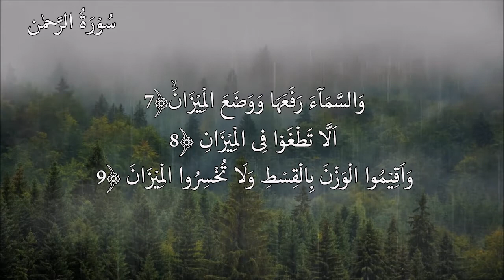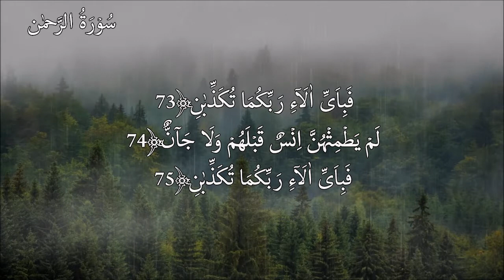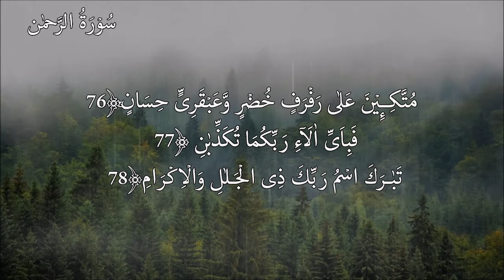Surah Rahman سورة الرحمن - Amazing Quran Recitation Video - Beautiful Tilawat - Quran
Sūrat ar-Raḥmān[1] (Arabic: سورة الرحمان‎, "The Most Merciful") is the 55th surah of the Qur'an with 78 ayats. Most muslim scholars place Sūrat ar-Rahman in the Meccan period.[2][3] Western scholars, such as Theodor Nöldeke, count this Surah towards the early Meccan Surahs.[4]

Summary:
1-13(God Taught Quran, Created Man And His Eloquence, Created Heavens In Balance And All In Justice, Which Of The Favors Of Your Lord Will You Deny), 14-16(Man Created From Clay, Jinns From Fire), 19-25(God Created Two Sea Side By Side With An Invisible Barrier That They Cannot Transgress), 26-30(Everyone In The Universe Will Perish, All Creation Ask God For Every Matter), 33-36(O Assembly Of Jinn&Man You Cannot Escape God), 37-45(Description Of Last Day, Criminals And Hell), 46-59(Description Of Paradise: Two Gardens For Righteous, Two Springs, Spouces Untouched By Jinn Or Man, Two More Gardens), 78(Blessed Is The Name Of Your Lord, Owner Of Majesty And Honor)

We present the high definition (HD) video of surah Rehman.This beautiful tilawat of Surah Al-Rehman (The Beneficent) has very beautiful tilawat.